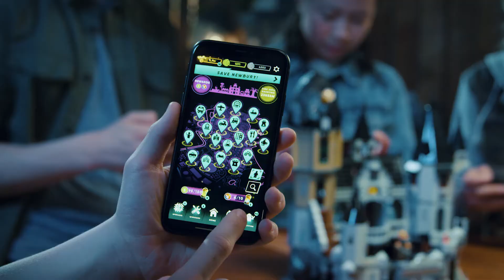Lego 70437 Hidden Mystery Castle